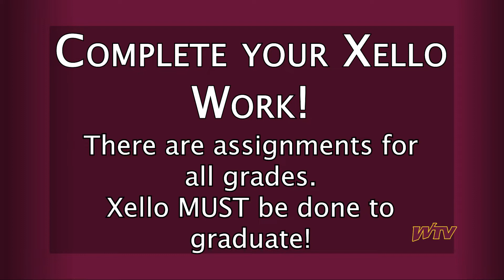WTV News - April 23, 2021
WTV News for April 23, 2021

The salmon SK raised over winter are about to swim out into the Sound, find out how you can join their little race. We have a serious talk about the Day of Silence and SK Covid protocols. And season 2 sports are coming to an end! Find out when teams are having their Senior Night games!